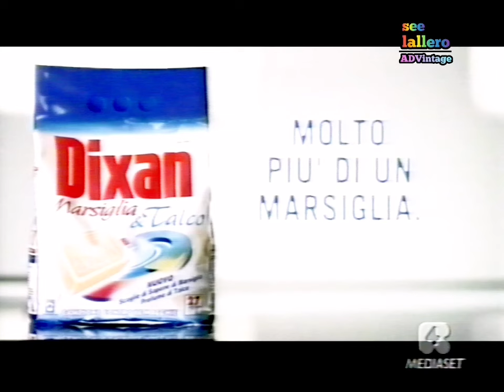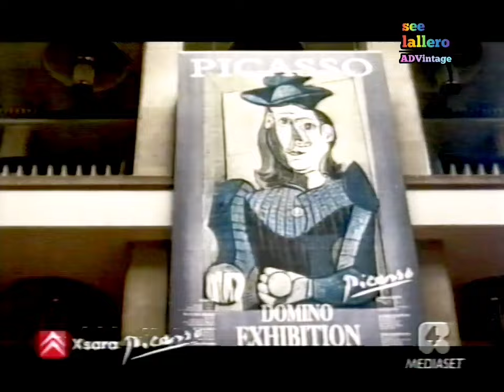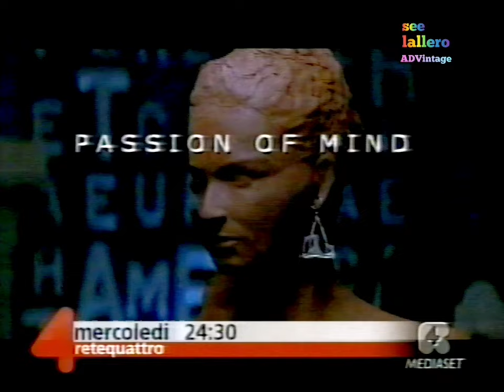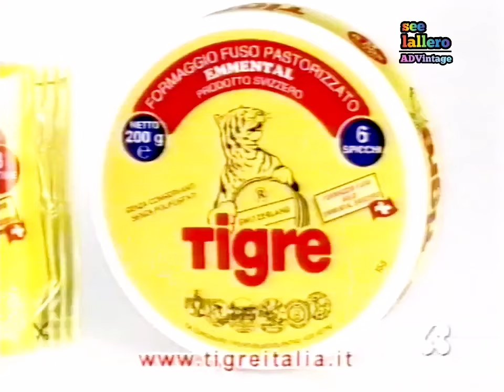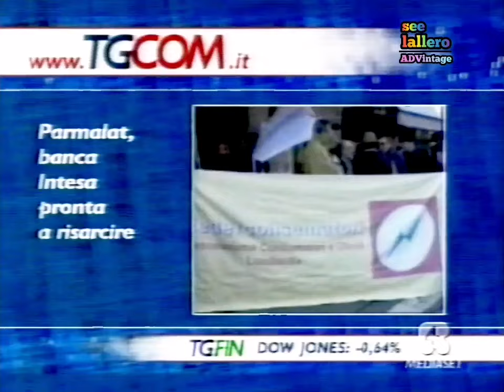Sequenze pubblicitarie + TgCom e Meteo - Rete 4, 8 marzo 2004